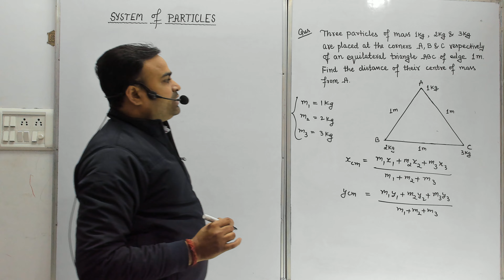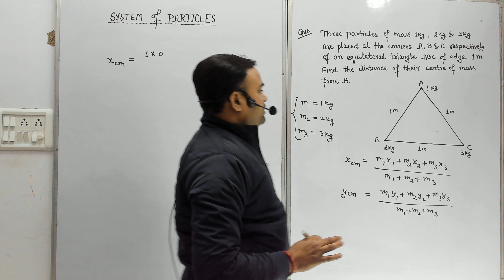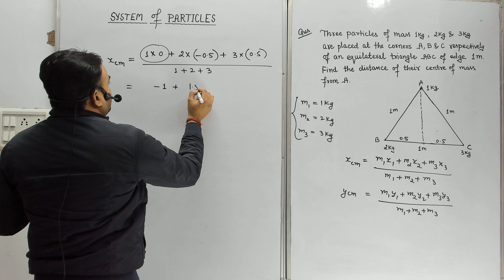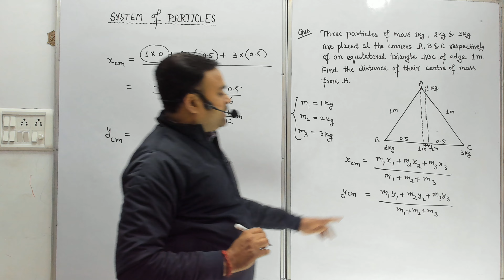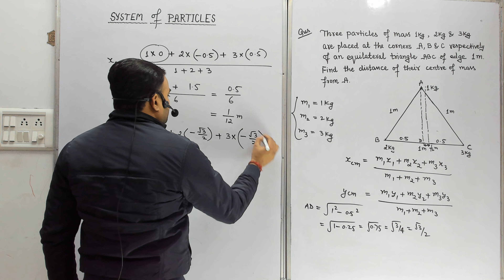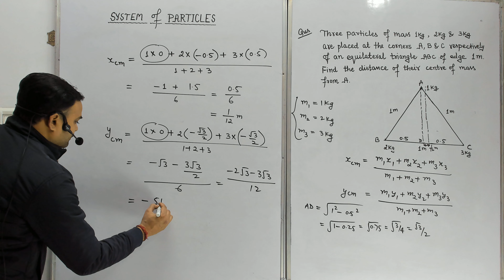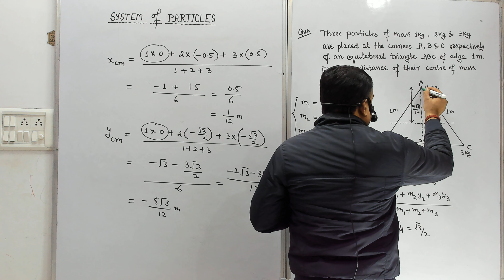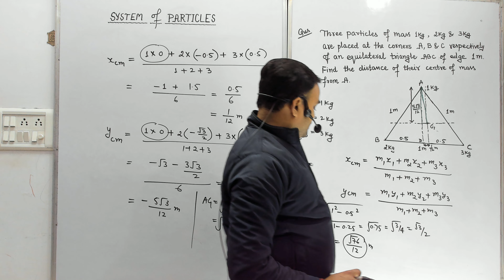System of Particles (V 16)/Numerical on System of n Particles